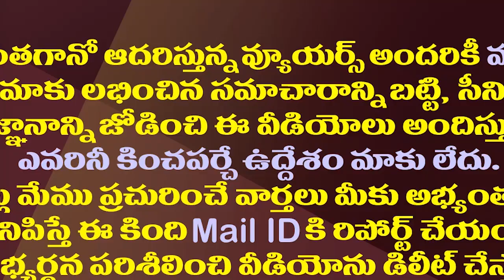రాహుల్ ఆరాటమేగానీ ఇక్కడ కాంగ్రెస్ కు అంత సీన్ ఉందా?| Will Raghul Gandhi's Plan Succeed In AP?